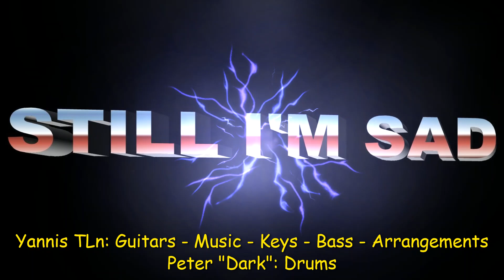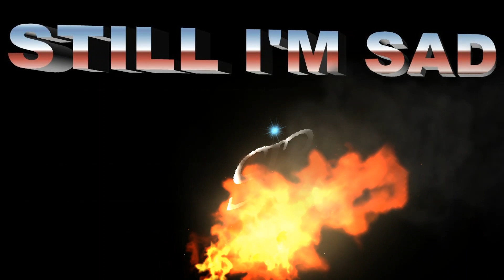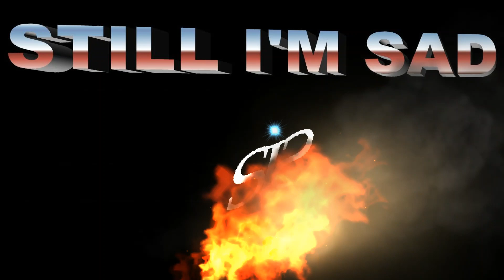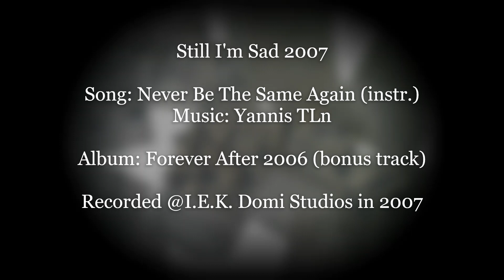Still I'm Sad 2006/7 - Never Be The Same Again (instr.)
This song was recorded for a "Best Of" Studio album in 2007, but it was included as a bonus track on the "Forever After" studio album in 2006. You can listen to the original version of the song (with lyrics)